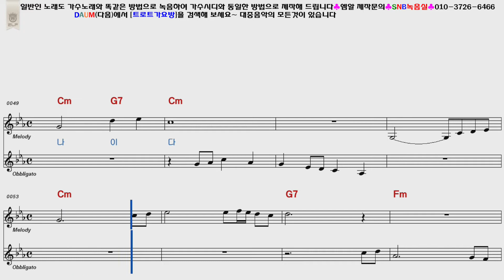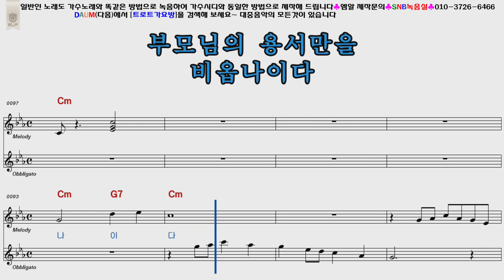김부자 일자상서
완벽한 방음부스, 최고급 마이크, 일반인도 고품질의 녹음으로
기념시디를 제작해 드립니다
방송 촬영용 카메라 3대 보유.
40여평의 넓고 쾌적한 공간에 마련된 완벽한 음향/영상 시스템을
이용하실 수 있습니다.